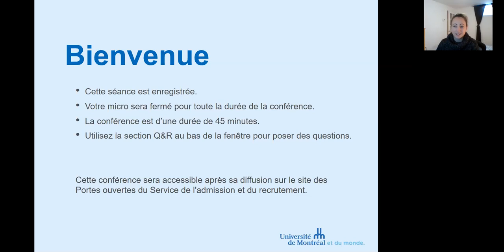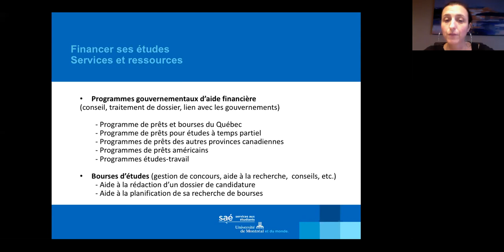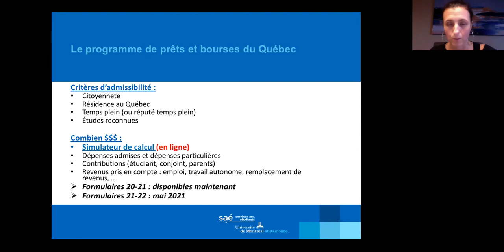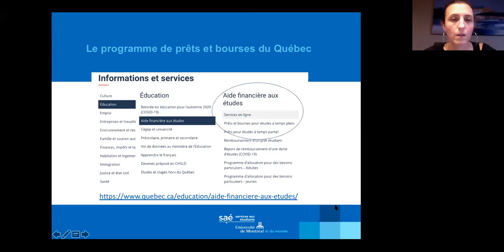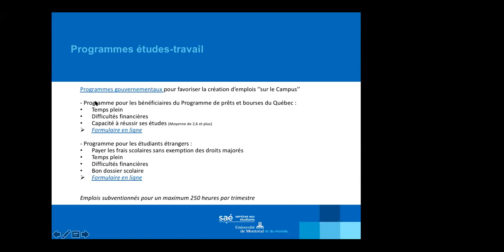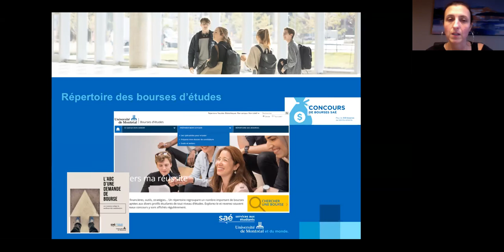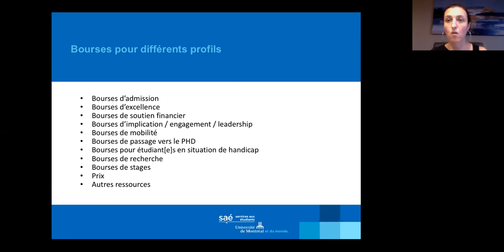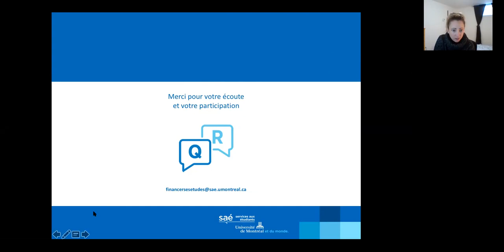Comment financer ses études quand on est étudiant[e] québécois[e] ?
Les professionnel[le]s des Services aux étudiants vous informent sur les ressources dont vous pourrez bénéficier en tant qu’étudiant[e] à l’UdeM pour financer vos études : programmes des prêts et bourses, bourses d’études, programmes études-travail, etc.

Conférence donnée par les Services aux étudiants - Ressources socio-économiques.

Présentatrice :
Marie-Pier Elias, conseillère Ressources socio-économiques

Co-animateurs :
Isabelle Audet, conseillère Ressources socio-économiques
Jayson Huynh, conseiller Ressources socio-économiques

Préparez votre parcours à l'Université de Montréal : abonnez-vous pour rester au courant des dernières informations et conseils concernant les futurs étudiants et étudiantes ainsi que ceux et celles nouvellement admis à l'Université de Montréal : admission, inscription aux cours, visites de campus, capsules témoignages et bien plus !